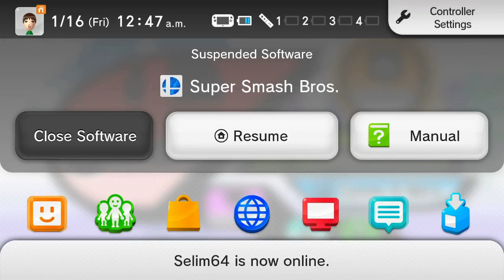Smash Wii U - Playing with my Viewers Part 5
Videos will be a little slow until after Apex 2015, Wish me luck guys! I'm training hard.
Playing against my viewers come stop by my stream every Thursday night

Jtails Toon Link vs Ness 0:01
Jtails Kirby vs Toon Link 7:52
Jtails Robin vs Toon Link 11:17